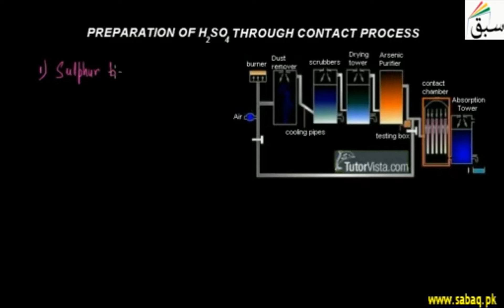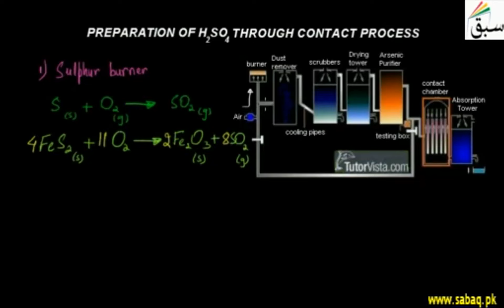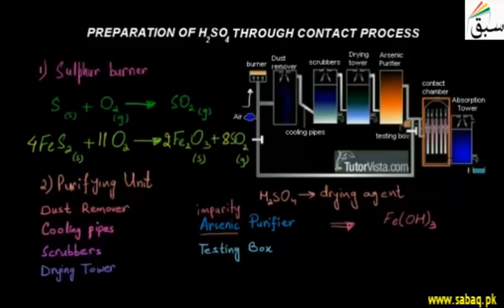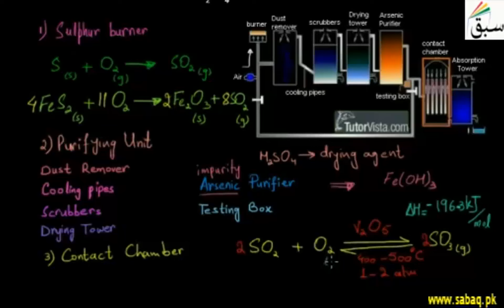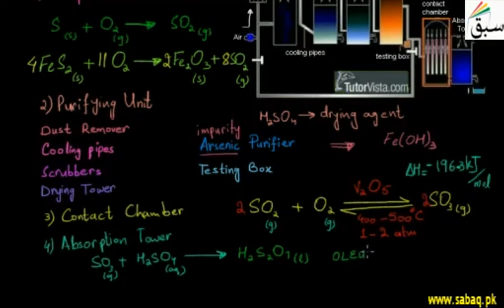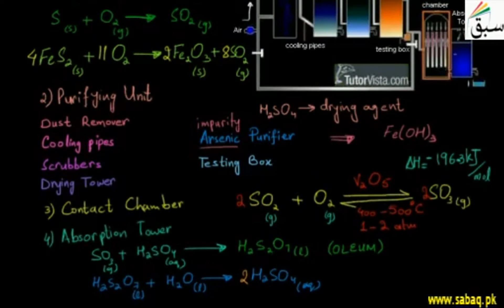Preparation of Sulphuric Acid through Contact Process, Chemistry Lecture | Sabaq.pk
Preparation of sulphuric acid by contact process.
This video is about: Preparation of Sulphuric Acid through Contact Process. Practice tests and free video lectures for Physics, Chemistry, Biology, Math’s, Computer Science, English & more subjects are also available at Sabaq.pk. So, subscribe to Sabaq.pk/Sabaq Foundation now and get high marks in your exams.

CLASSES WE COVER AT SABAQ.PK / SABAQ FOUNDATION:

1. KG
2. Class 1
3. Class 2
4. Class 3
5. Class 4
6. Class 5
7. Class 6
8. Class 7
9. Class 8
10. Class 9
11. Class 10
12. Class 11
13. Class 12
14. Class 13
15. Class 14
16. MCAT
17. ECAT
18. CSS

BOARDS WE COVER AT SABAQ.PK / SABAQ FOUNDATION:

1. FBISE
2. Sindh Board
3. KP Board
4. Balochistan Board
5. Cambridge

STUDY MATERIAL WE OFFER AT SABAQ.PK / SABAQ FOUNDATION:

1. Physics Lectures
2. Chemistry Lectures
3. Mathematics Lectures
4. Biology Lectures
5. English Lectures
6. General Science Lectures
7. Computer Science Lectures
8. General Math Lectures
9. Accounting Lectures
10. Statistics Lectures
11. Advance Accounting Lectures
12. Cost Accounting Lectures
13. Practice Tests
14. Physics Practical
15. Chemistry Practical